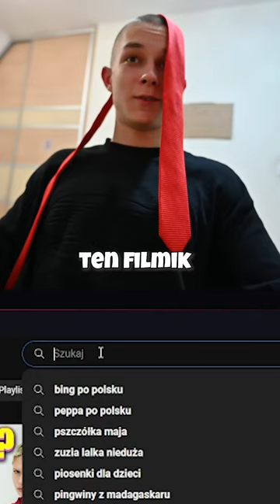Jak zawiązać krawat w 10 SEKUND??